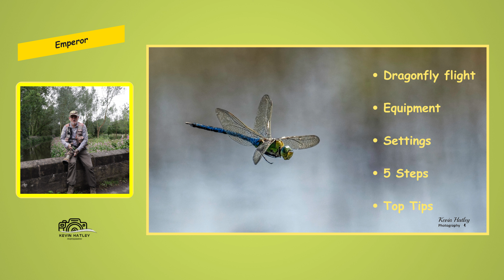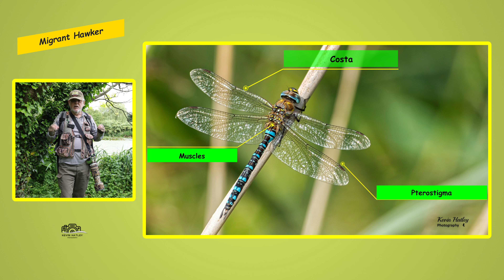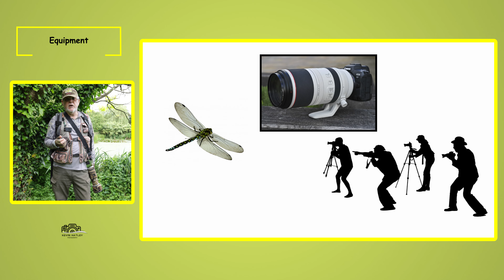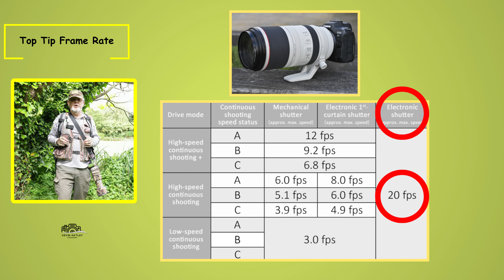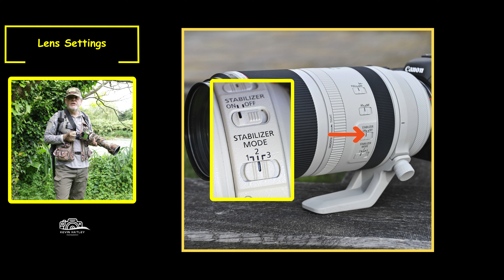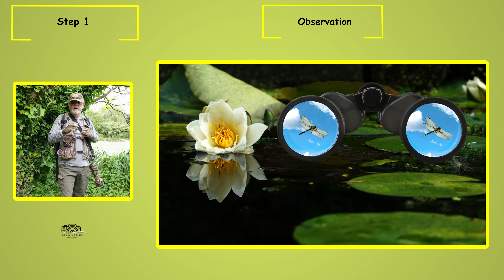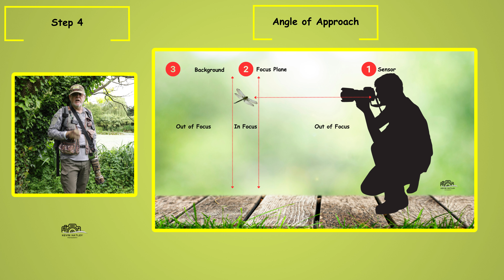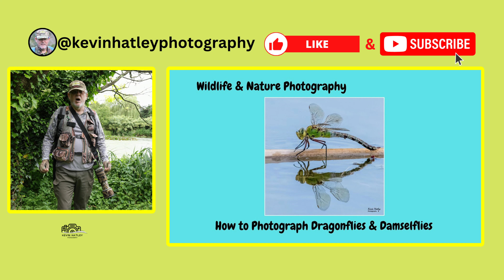How to Photograph Dragonflies in Flight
My approach to photographing dragonflies in flight. @kevinhatleyphotography